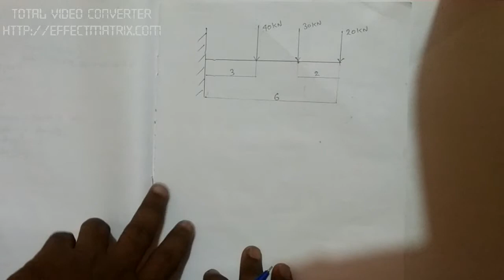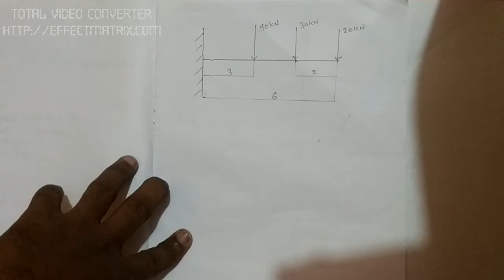CANTILEVER SF CALCULATION 1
SHEAR FORCE CALCULATION OF CL BEAM IN TAMIL